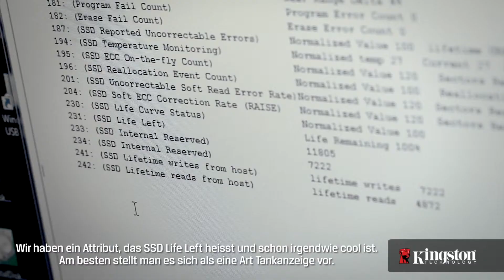Was ist SMART Monitoring? SSD-Fachbegriffe erklärt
Wie können Sie die Analyseberichte der Technologie zur Selbstüberwachung in SSDs verwenden?  Wir erklären es in diesem Video und auch, welchen Effekt es für Sie hat.  Für mehr Information besuchen Sie bitte